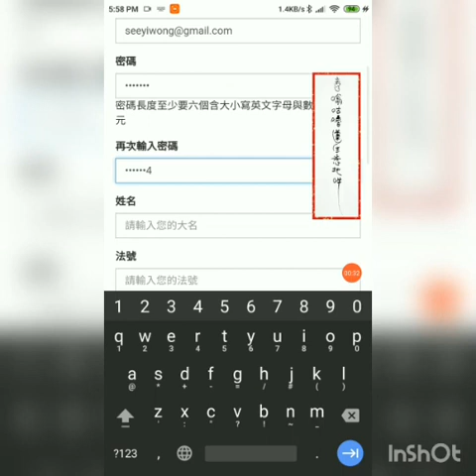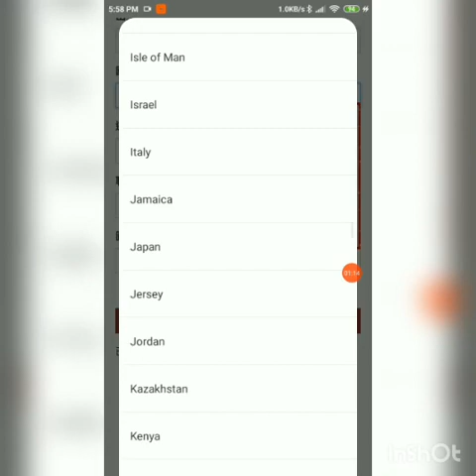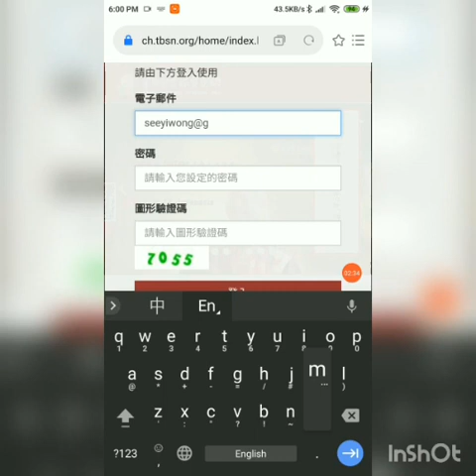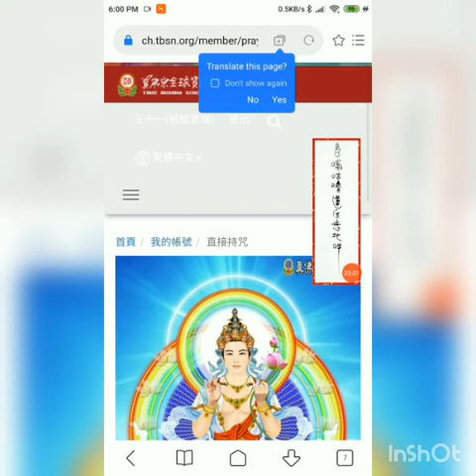如何加入【真佛宗全球資訊網】TBSN會員